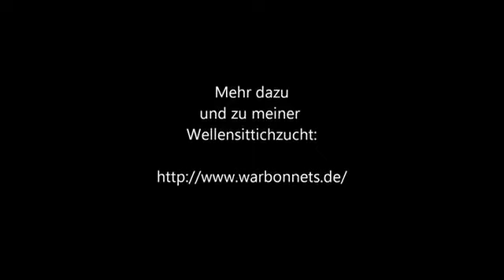Yavru Muhabbet Kuşunun Yumurtadan Çıkışı